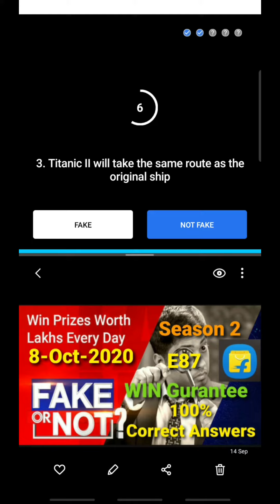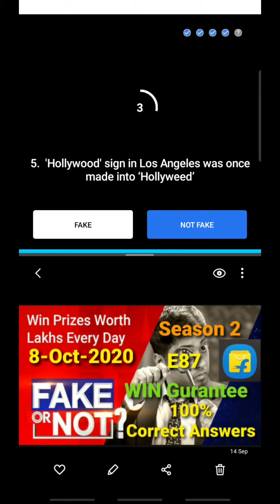FAKE OR NOT- Flipkart Answers 8-Oct-2020 | Flipkart Daily Quiz | E87 | 100% Correct Answers | WIN